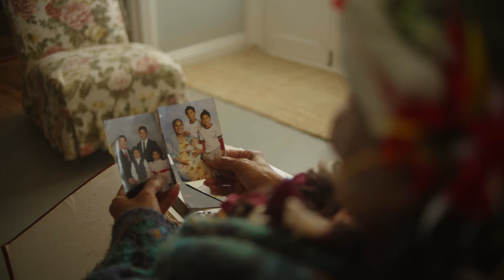Le Malaga – Grandma (Fiji)